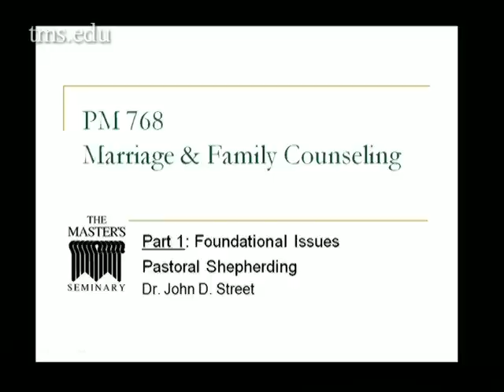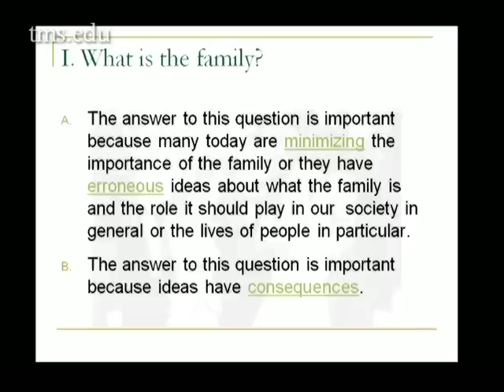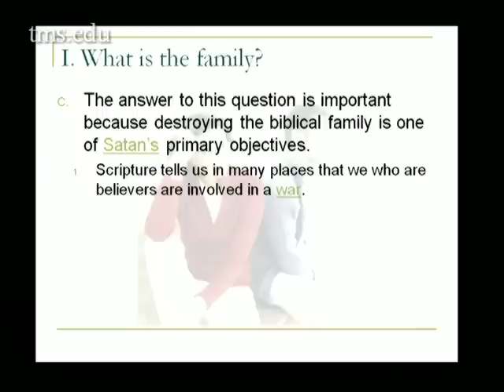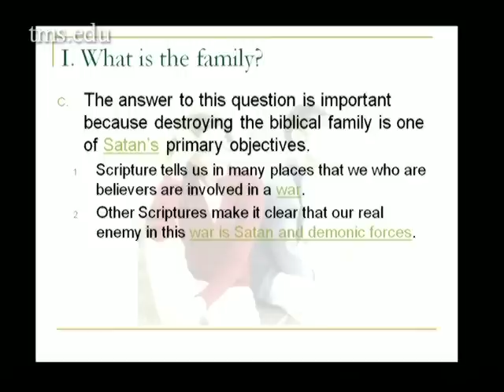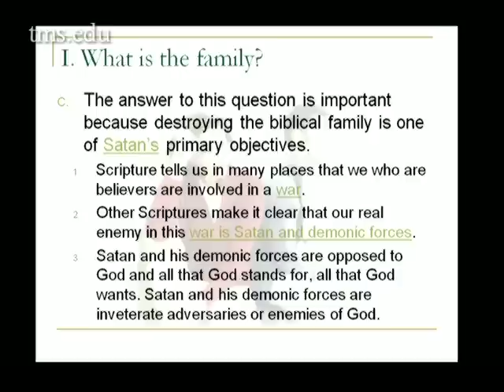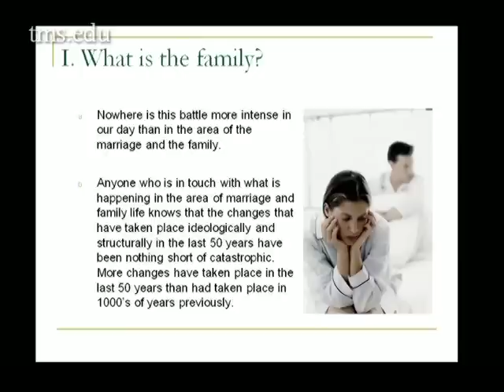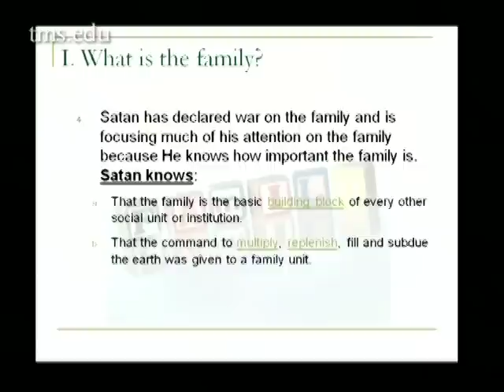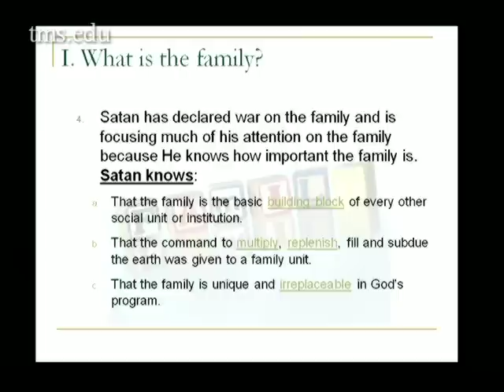Lecture 1: Marriage and Family Counseling - Dr. John D. Street